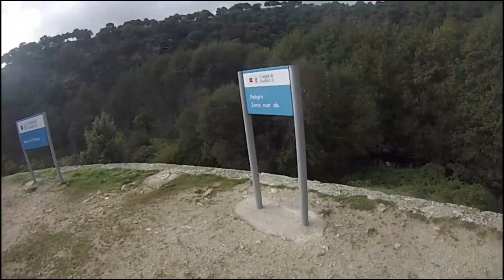CAÑON DE GUADALIX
KDD  EN SAN AGUSTIN DE GUADALIX VISITA AL CAÑON